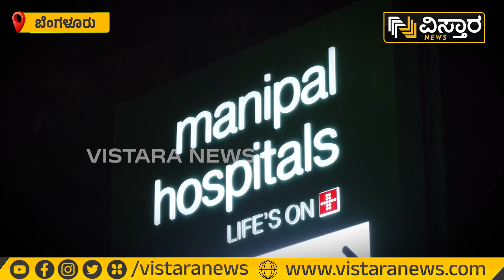ಹೃದಯಾಘಾತದಿಂದ ಕೊನೆಯುಸಿರೆಳೆದ ಭುಜಂಗ ಶೆಟ್ಟಿ | Dr. K Bhujang Shetty | Narayana Netralaya | Vistara News